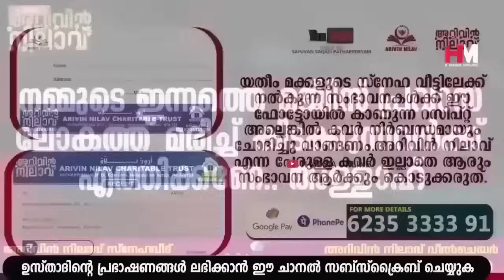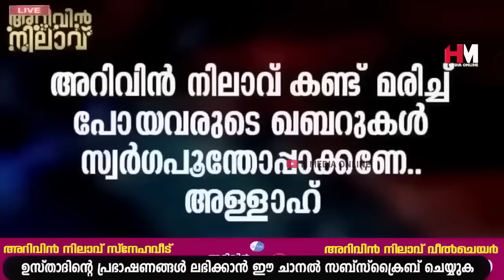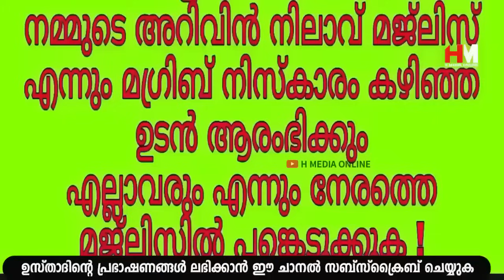മനസ്സിലുള്ള ആഗ്രഹങ്ങൾ സാധിച്ചു കിട്ടാൻ ഈ സ്വലാത്ത് ചൊല്ലുക | Safuvan Saqafi Pathappiriyam Speech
Assalamualaikum,

Topic :-
മനസ്സിലുള്ള ആഗ്രഹങ്ങൾ സാധിച്ചു കിട്ടാൻ ഈ സ്വലാത്ത് ചൊല്ലുക
Arivin Nilav
Ramalan Dhikr
Al Kahf
Safuvan Saqafi
Haddad
Ramalan
Ramalan Nilav
Ramalan Diqr